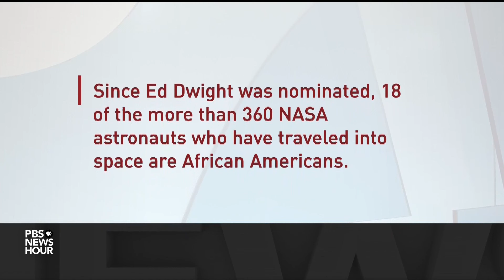First Black astronaut candidate on making it to space after 63-year wait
More than 60 years after he was selected but ultimately passed over to become this country’s first Black astronaut, Ed Dwight finally made it to space. He flew aboard Blue Origin's New Shepard rocket as it skimmed space on a roughly ten-minute flight. Geoff Bennett sat down with Dwight to discuss his long journey.